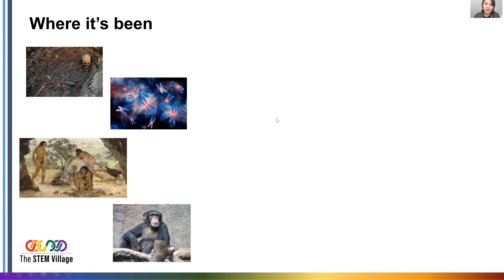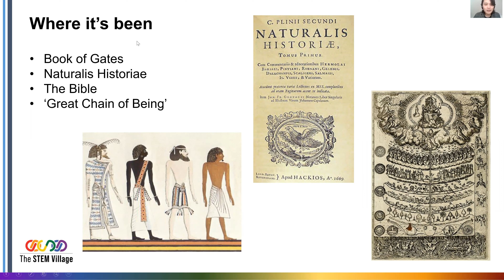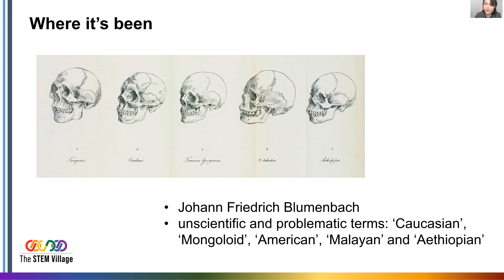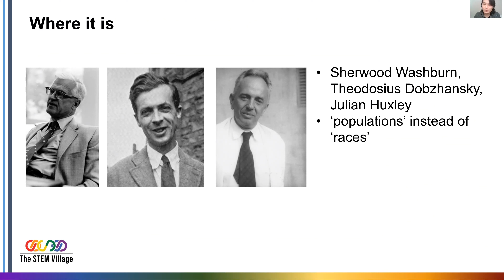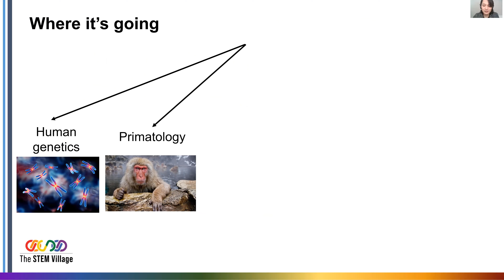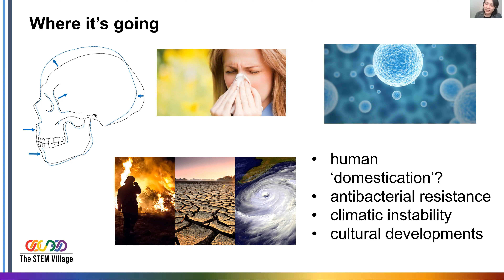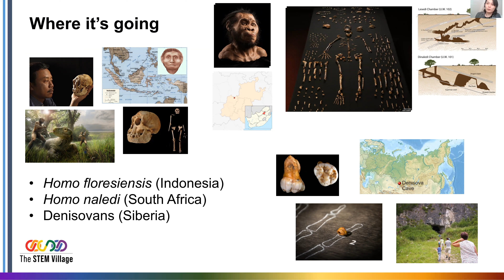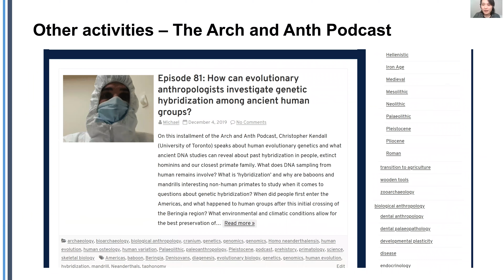STEM Village Seminars Episode 13 - Michael Rivera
Biological Anthropology: where it's been, where it is, and where it's going

In this talk, Michael Rivera talks us through the history of biological anthropology, where it is now, and where it's headed. He delves into the eye-opening past of the field, where racist views often informed perceptions, before discussing the importance of diversity in the future of the field.